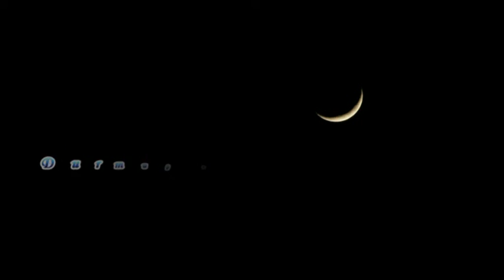KÖRÜ KÖRÜNE İTAAT ETMEK YOKTUR.. (dm)